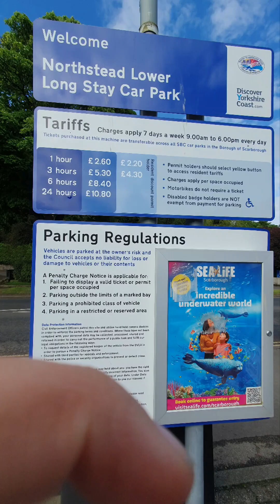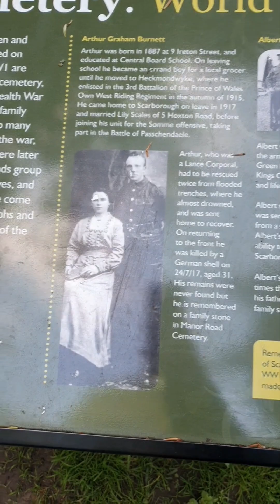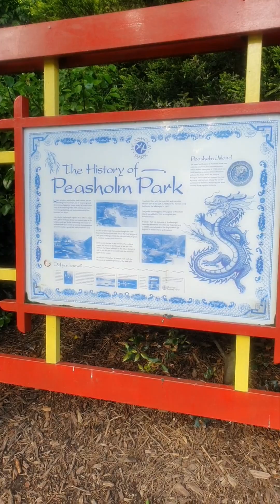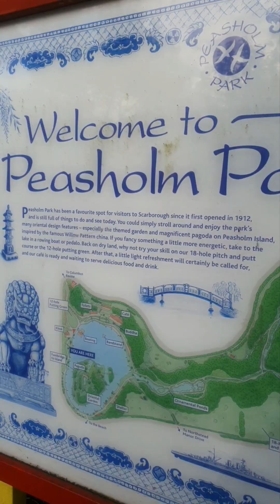Beautiful park for a long nice walk with kids, May2024